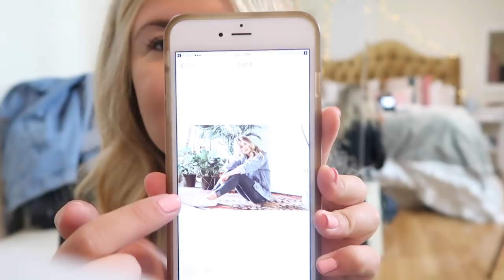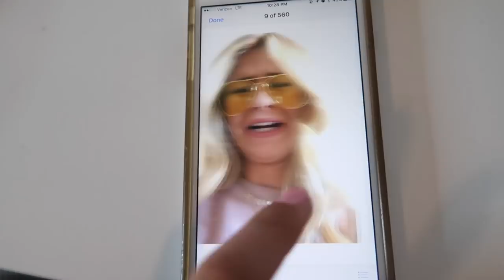BEST GRAD GIFT EVER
Today was a wonderful day! I did a photoshoot with my friend Dylan Davis at a super aesthetically pleasing plant nursery, went shopping at Zara and Lush, and got the BEST GRAD GIFT EVER. Enjoy the vlog, xoxo!